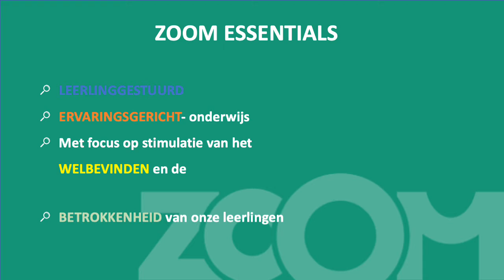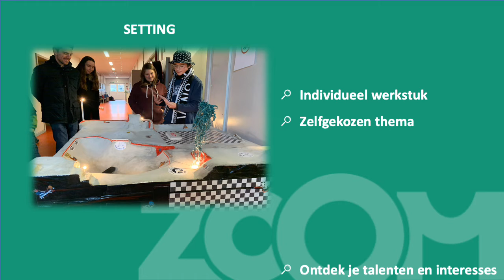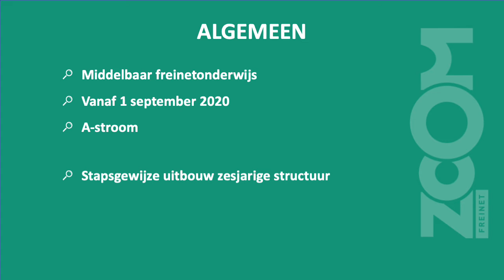ZOOM Filmpje Roeselare Kort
Wat is ZOOM Roeselare? Dit is de verkorte versie van ons ZOOM verhaal, met locatie campus Tant Roeselare!